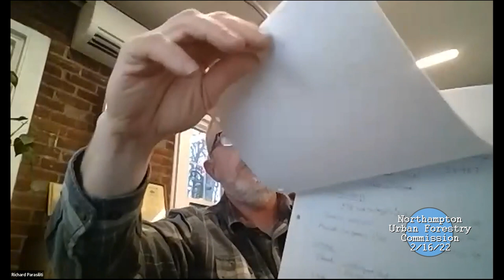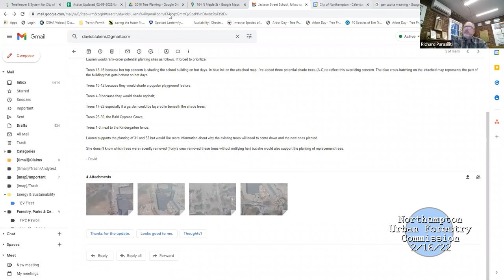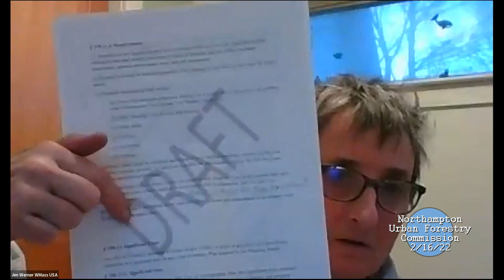Urban Forestry Commission 2/16/22